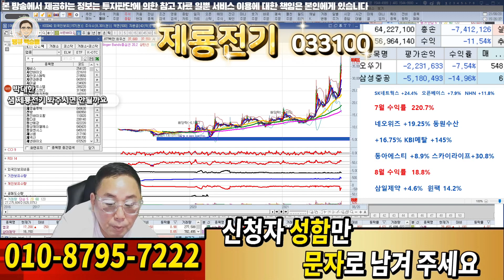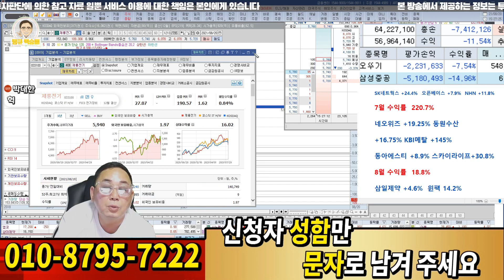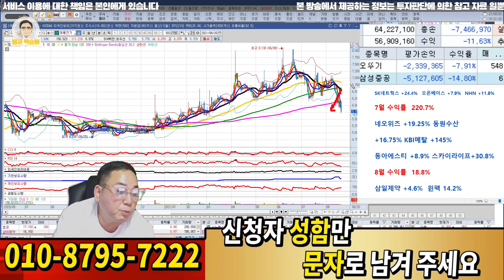에이치엘비,서림바이오,제룡전기 종목 상담! 이평선이 모에요?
혜택1 : 무료 추천주 혜택
혜택2 : 관심종목 매수, 매도 알림 서비스 혜택
혜택3 : 종목상담 무료 혜택
혜택 4: 골드회원 가입 시 다른 유료서비스 할인 혜택